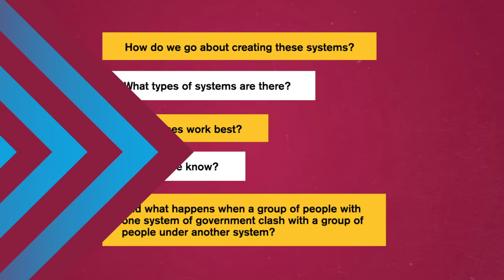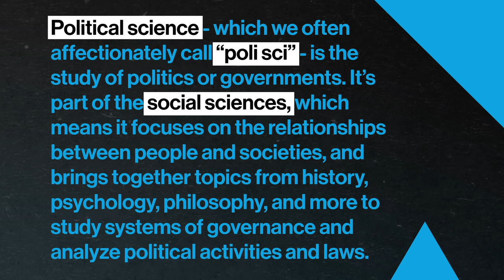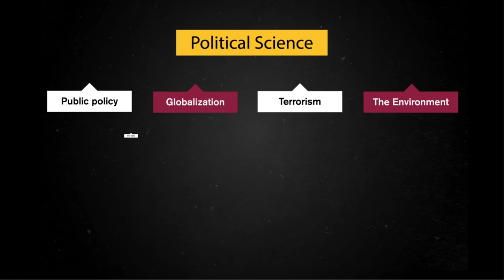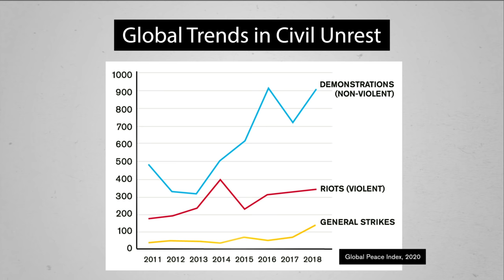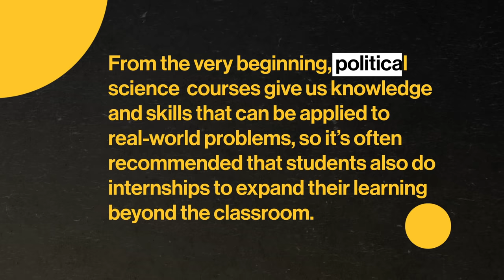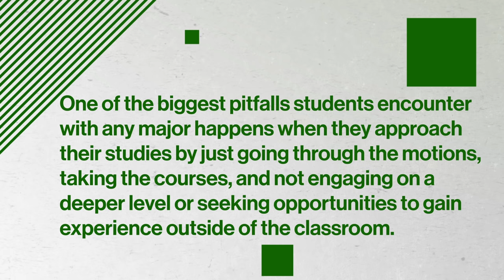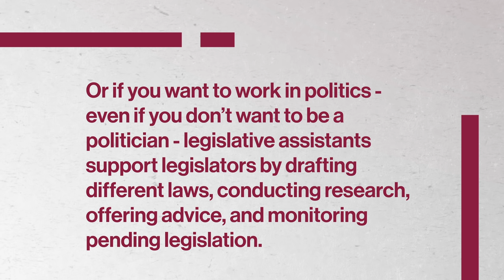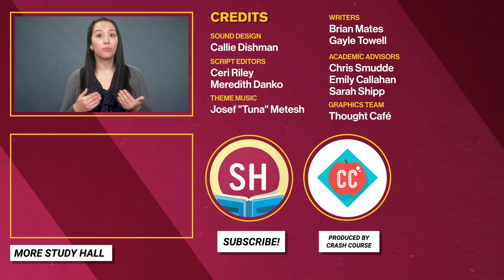What is Political Science? | College Majors | College Degrees | Study Hall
Want to get a head start on college and start earning credit now?

What can you do with a political science major?

In Political Science you can expect to study topics such as public policy, globalization, civil rights and so much more. Basically, Political Science is the study of how societies interact with their government. If you possess good analytical and communication skills and could see yourself working as a policy analyst, legislative assistant or diplomat, then this might be the right major for you!

Chapters:
0:00 - Introduction
1:26 - What is Political Science and why should we study it?
3:17 - Course progression + What you really study
4:49 - Who should study Political Science
5:58 - Common pitfalls
7:08 - What can you do with Political Science + Next steps
9:27 - Conclusion